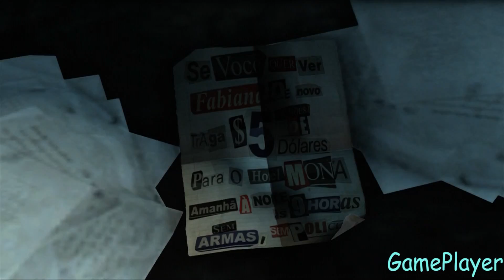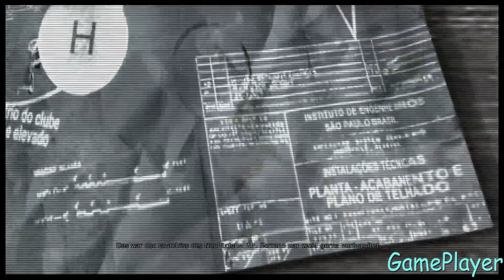Let`s Play Max Payne 3 – Kapitel 5 – Am Leben, Wenn Auch Nicht Sonderlich Gut - Gameplay - German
FALLS EUCH DAS VIDEO GEFÄLLT DRÜCKT AUF GEFÄLLT MIR UND TEILT ES